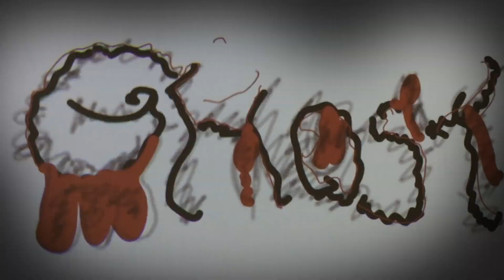shalivalvicas castel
This video is about shalivalvicas castel